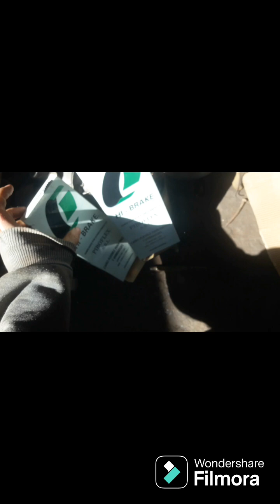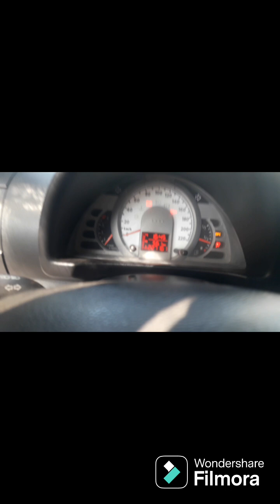💪terminado de poner el fledoble del freno🛠